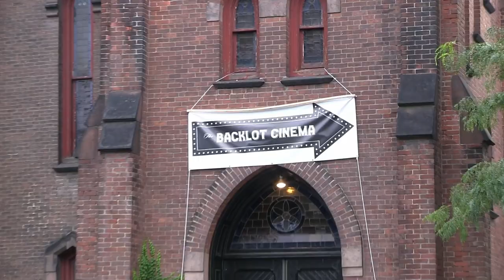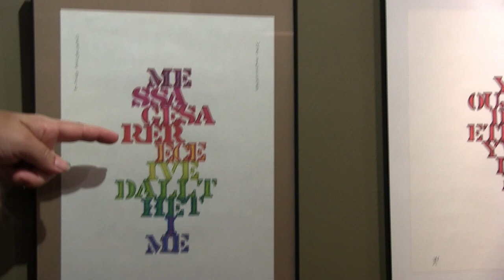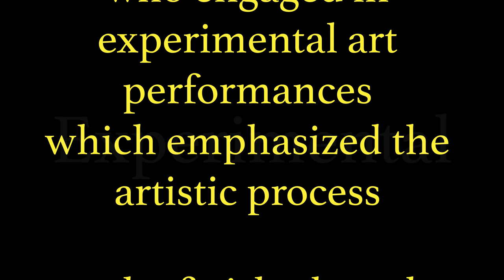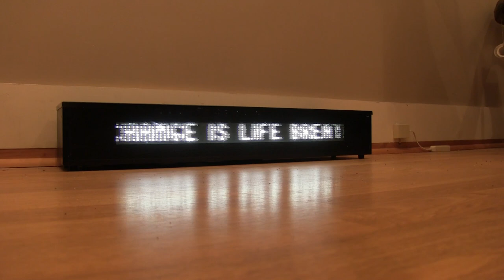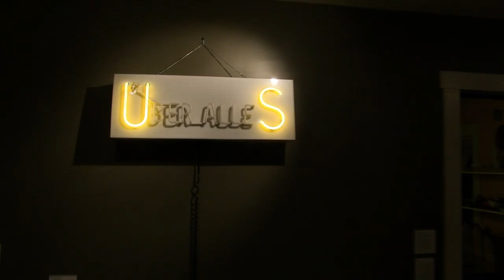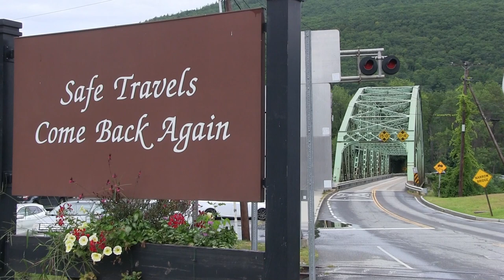Brattleboro Gallery Walk Episode 3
Brattleboro's virtual Gallery Walk continues! We visit the C.X. Silver Gallery and learn about Nye Ffarrabas (formerly Bici Hendricks) and her six decades of explorations as part of the ongoing Fluxus art experiment. In addition, we hear some Moxie, enjoy a bit of fiddle music and check out some natural artwork at the River Gallery School. Enjoy!